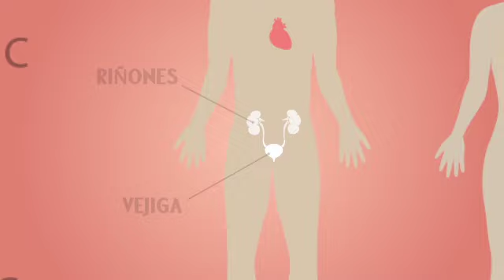Agua pasa por mi panza ["Revista del Consumidor Webcast" 282]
Si después de tu actividad física sientes la necesidad de beber agua, debes saber lo importante que es ingerir este vital líquido durante todo el día porque además de mantenerte hidratado.